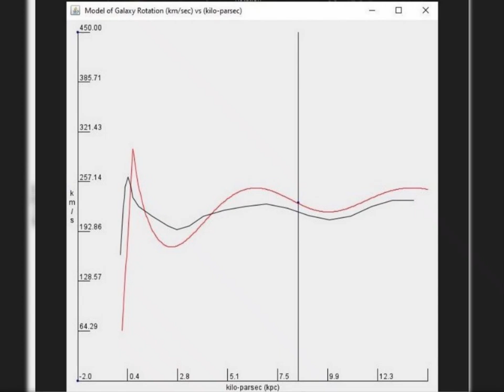Rotation Speed of Milky Way with Spiral Arms